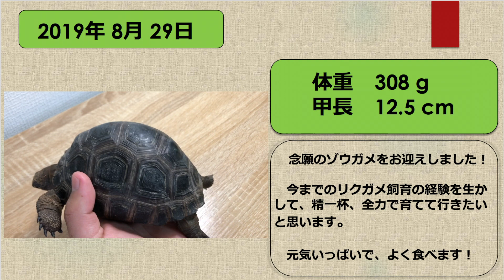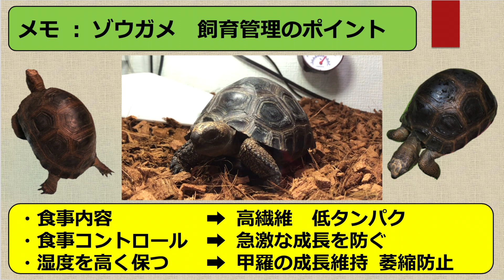ゾウガメ日記 始めました！ *爬虫類* アルダブラゾウガメ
今回はゾウガメ日記　始めました！の動画になります。

※個人特定につながる内容や誹謗中傷、その他炎上等につながるようなコメントは削除させて頂く場合がございます